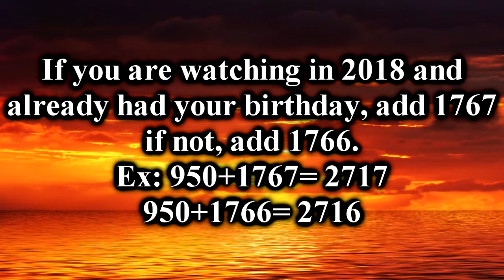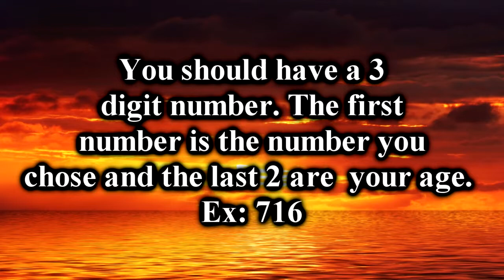I Know Your Age (2015-2019)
This is a math trick like the I Know Your Birthday video that was uploaded in 2011. This time I put examples in the video people could follow them if needed. This trick will work from the years 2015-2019. Enjoy!
Note: I am not responsible for wrong results. Remember: the calculator is only as good as the person operating it.